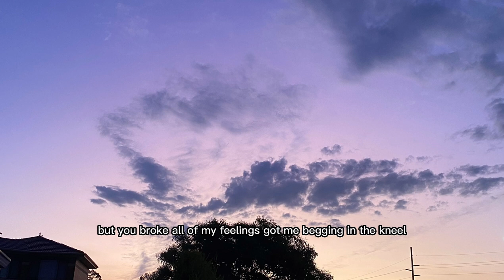Zubin Shazad - Past (Lyrics)